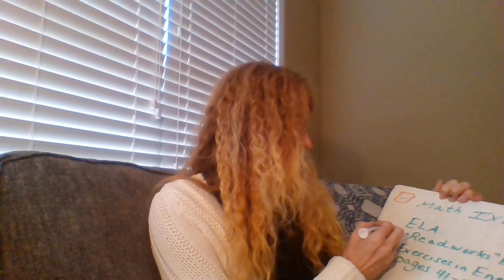March 17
Daily update